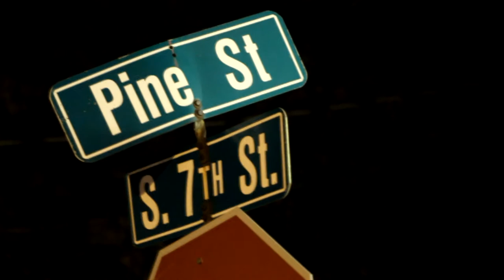Travy Don Documentary Directed by Gudda Films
Travy Don
The Story before Rap speaking on adapting to his environment Also speaking on doing 5 years in jail. Explain how he had to adjust to the new world . Growing in Reading,pa and New York Becoming a inspiring Hip hop Artist .